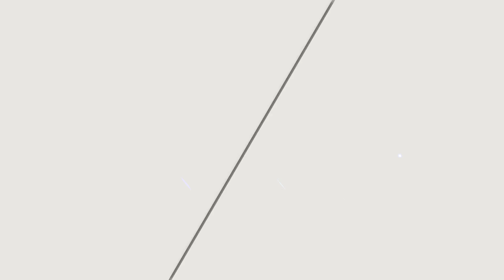DIEU REPOND EN SON TEMPS ET A SA MANIERE - Pasteur Yves KALOMBO